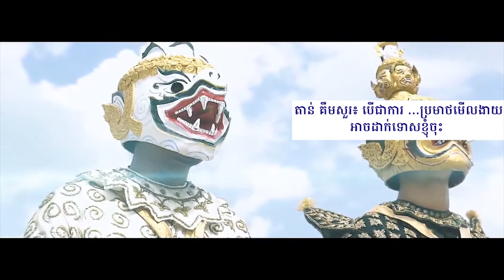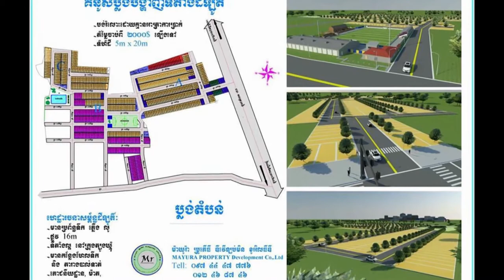តាន់ គឹមសួរ៖ «បើ​ការ​... ជា​ការ​ប្រមាថ​មើល​ងាយ អាច​ដាក់​ទោស​ខ្ញុំ​តាម​ផ្លូវ​ច្បាប់​ចុះ»